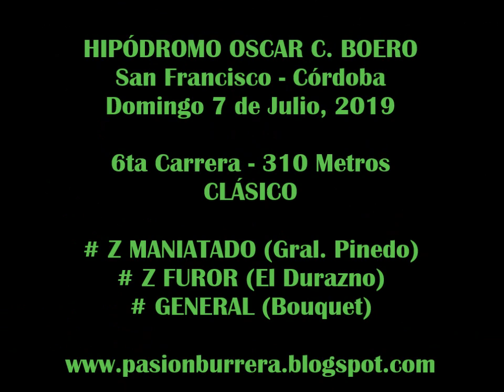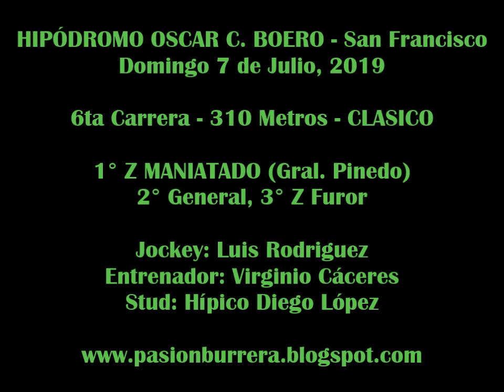Z MANIATADO, San Francisco (07-07-19)